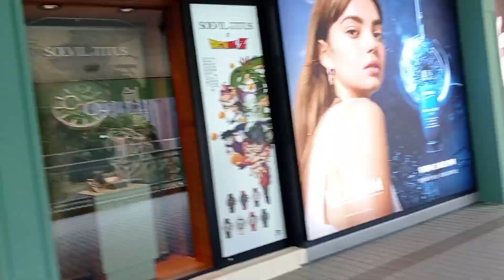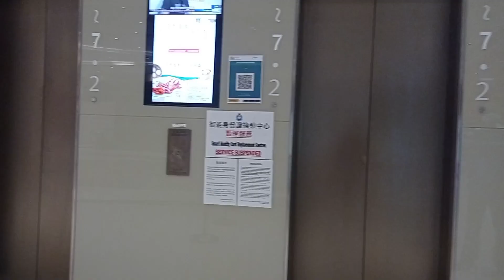KUHA NG NEW HKD ID + MARKET TIME!||GINA ABEGONIA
BUHAY OFW!